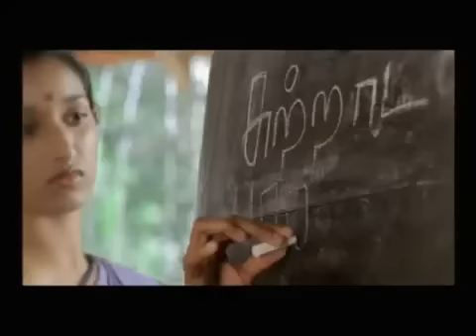Suba Anagathayak Wewa Sri Lanka Mawni.mp4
ළඟ නොබලන්න,වසර තිහකටත් අධික කාලයක් තිස්සේ මේ රටට පමණක් නොව විදේශ රාජ්යයන්ට ද බලපෑම් කළ එල්.ටී.ටී.ඊ. ත්රස්ත භීෂණය පරාජයට පත් කිරීමේ ගෞරවය හිමි වන්නේ වර්තමාන රාජ්ය නායක මහින්ද රාජපක්ෂ මැතිතුමාට ය